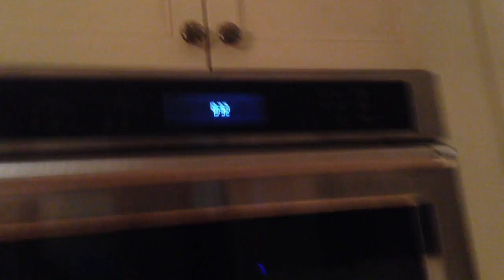MY FRIEND IS CRAZY!!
This video is about MY FRIEND IS CRAZY!!